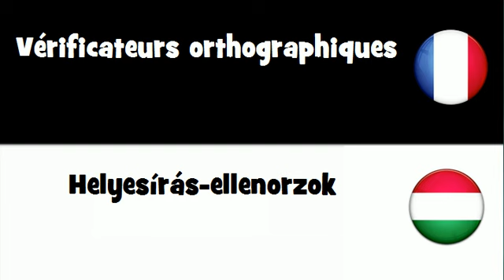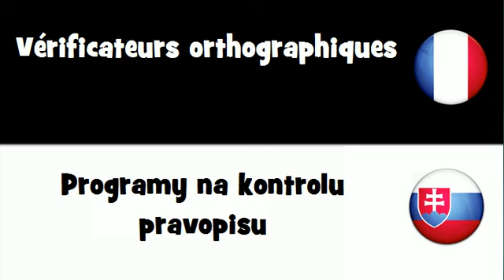Traduction en 20 langues # Vérificateurs orthographiques